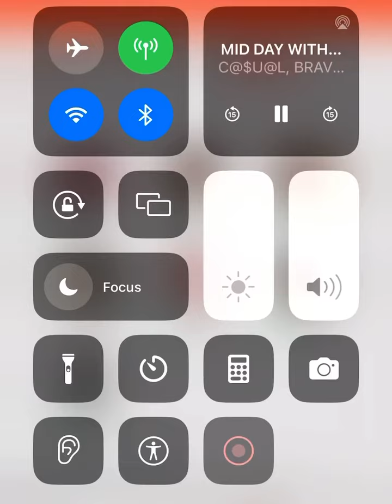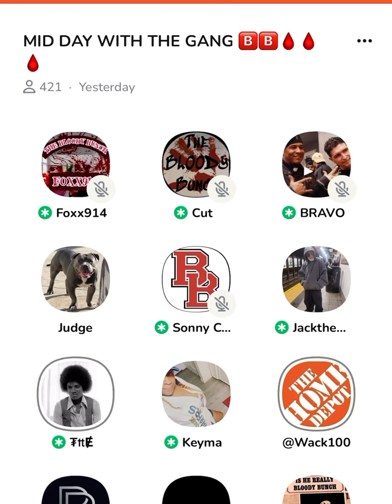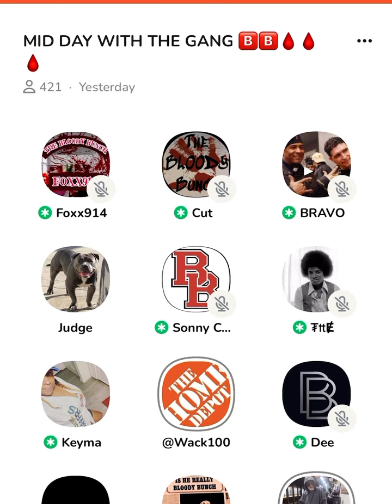WACK 100 Pulls up To Gods of Kings of the BloodyBunch For Q &A things Don’t Go Left!